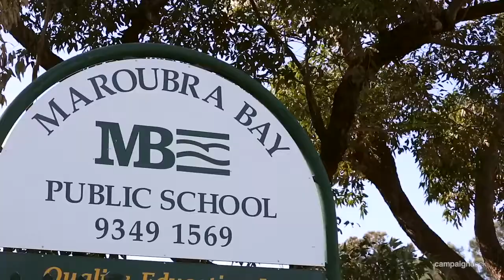Maroubra, 63 Torrington Road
63 Torrington Road Maroubra NSW

Marketed by:
N G Farah Kingsford
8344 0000